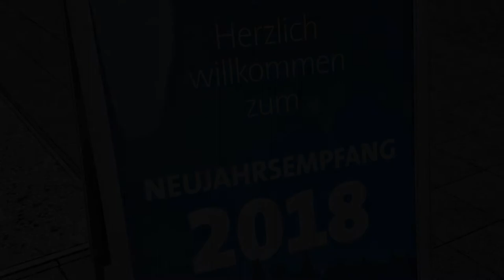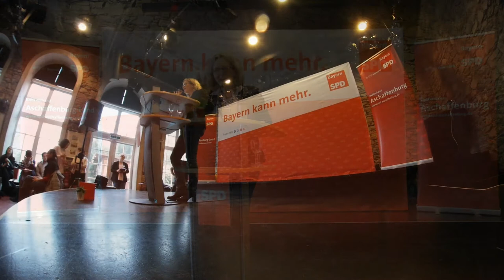Neujahrsempfang 2018 der SPD Aschaffenburg mit Natascha Kohnen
Neujahrsempfang 2018 der SPD Aschaffenburg mit Natascha Kohnen am 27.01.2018 im Aschaffenburger Hofgarten.

Es sprechen:

00:20 Manuel Michniok (Vorsitzender des SPD Stadtverband Aschaffenburg

05:23 Klaus Herzog (Oberbürgermeister der Stadt Aschaffenburg)

14:36 Martina Fehlner (Landtagsabgeordnete und Vorsitzende des SPD Unterbezirks Aschaffenburg)

28:00 Natascha Kohnen (Landesvorsitzende der BayernSPD).

Video und Schnitt: Simon Dümig